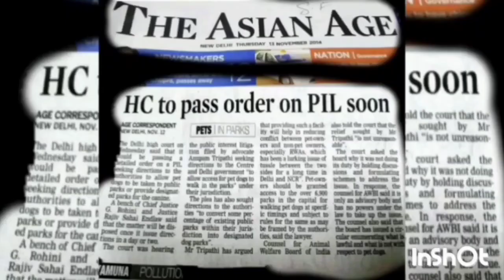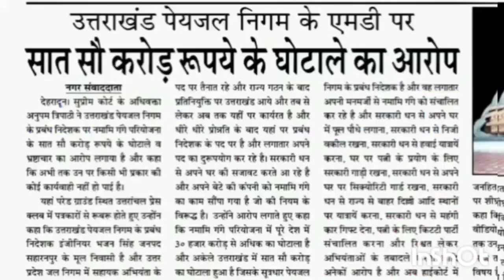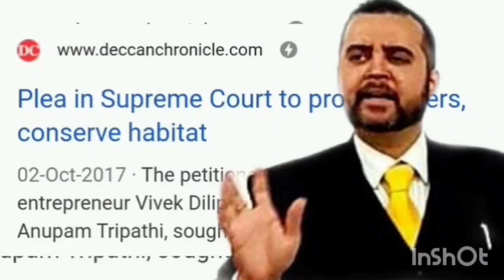Mohan Bhagwat ne yeh kya kaha? Vinay Dubey Or Nishant Varma ji ne apni apni Rai dee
Avi dandiya latest video, Vinay dubey latest video, Nishant Varma latest video, Anupam Tripathi latest video, Rebel latest video, FFAR India latest video,